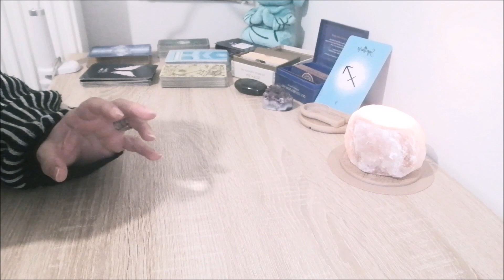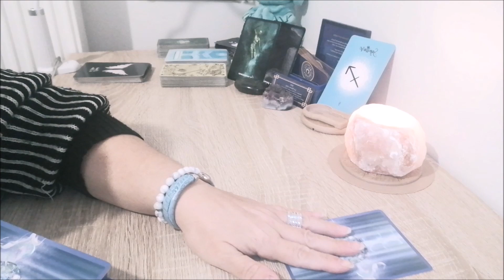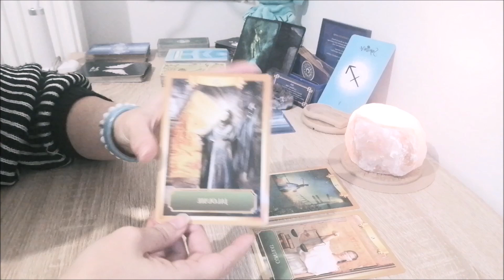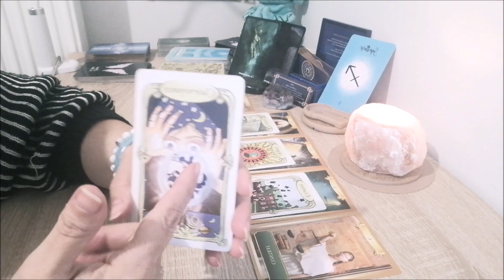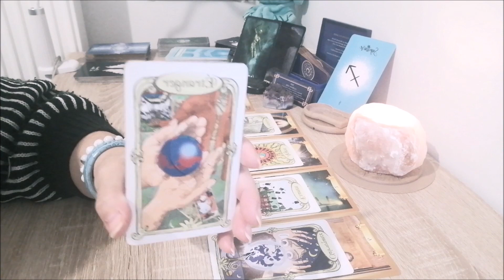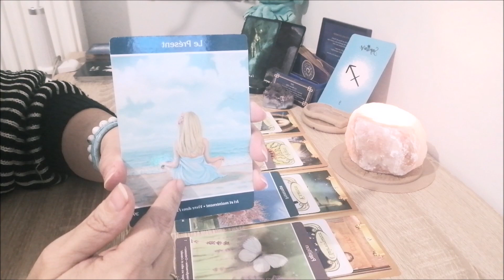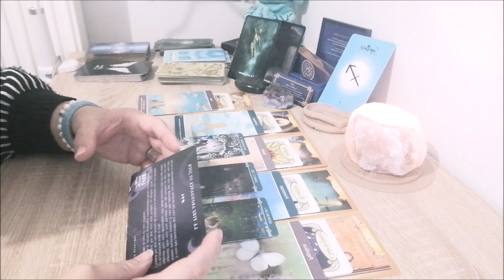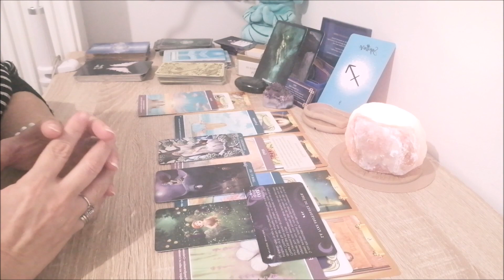♐SAGITTAIRE MARS 2023 GUIDANCE générale intuitive - RENAISSANCE ON FAIT UN GRAND TRI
Le mois de Mars et un bond en avant !!! un grand tri est necessaire pour renaitre et ce défaire de tout ce qui est toxique et inutile dans votre vie, une guérison vous permettras de vous sentir vivant .

BON VISIONNAGE

D'un soin?